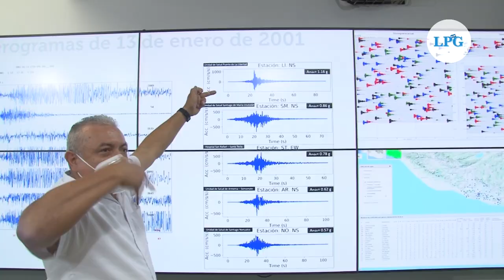20 años desde el terremoto de 2001 y la tragedia en Las Colinas: ¿Qué ha cambiado?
El 13 de enero de 2001, un terremoto de magnitud 7.6 sacudió a El Salvador por 45 segundos, destruyendo viviendas y perdiéndose más de 900 vidas. Estas son las voces de sobrevivientes y expertos sobre el trágico acontecimiento.

¡Visítenos!